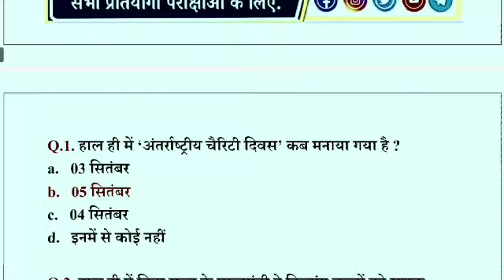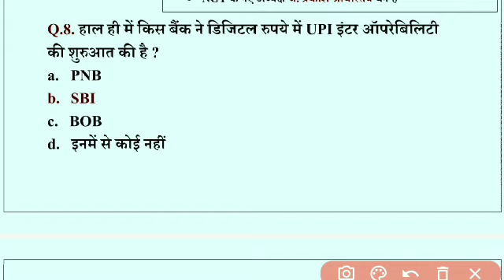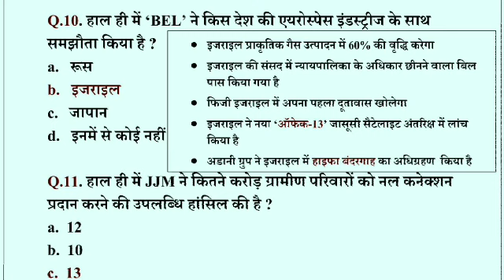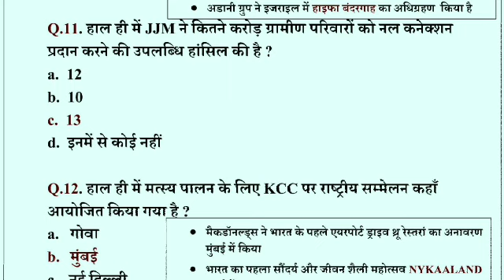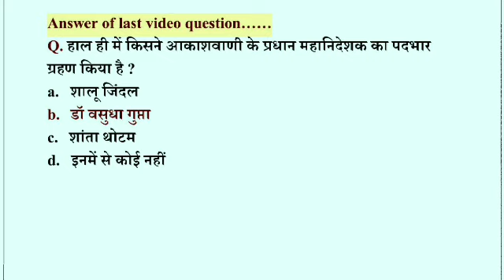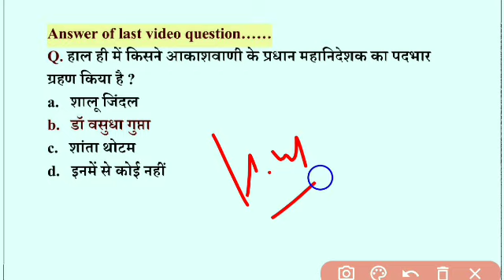09 September करंट अफेयर्स 2023 । Current Affairs Booster in Hindi 2023 l Current Affairs G20 Summit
09 September करंट अफेयर्स 2023 । Current Affairs Booster in Hindi 2023 l Current Affairs G20 Summit

 current affairs
 utkarsh classes
 septembercurrent affairs
 static gk by kumar gaurav
static gk by kumar gaurav sir
september2023 current affairs

Daily Current Affairs 2023ll Today Current Affairs ll Daliy Current Affairs 2023ll Month current ll India Current Affairs ll current Affairs in hindi ll object current affairs ll Online current affairs ll India gk Complete topic ll Current Affairs Booster
Rj Power Education 2.0 ll Rj Power Education 2.0 Current Affairs ll current 2023 ll

History
Political
Geography

✍️Science Topics.
Biology
Physics
Chemistry

BY RK SIR (Rajasthan)